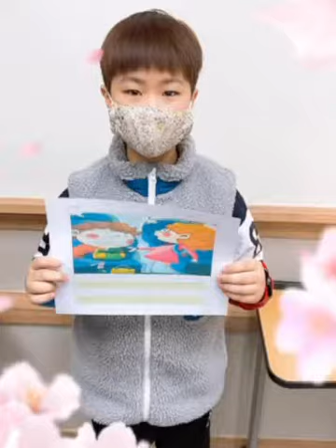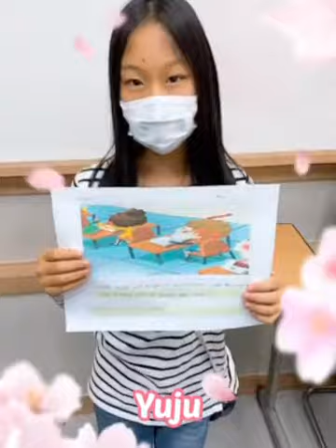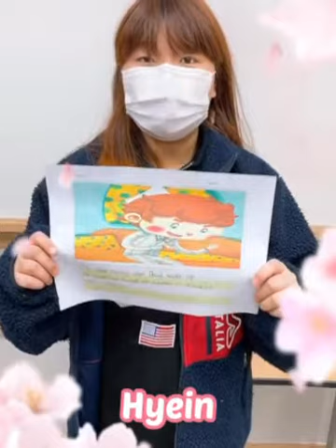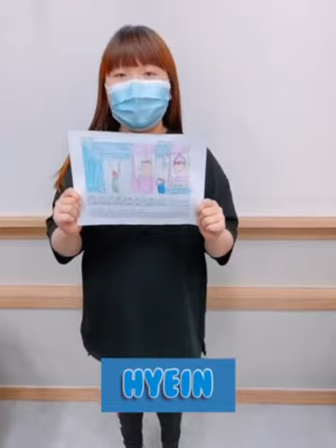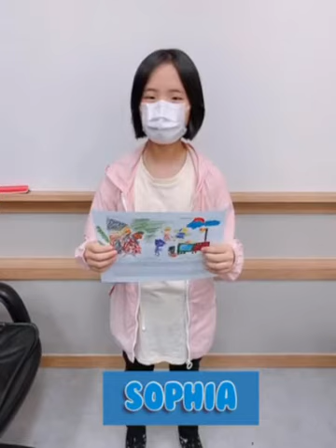2020 시흥정상배곧분원 5월드림트리 DSD1 EllieT.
2020 시흥정상배곧분원 5월드림트리 DSD1 EllieT.